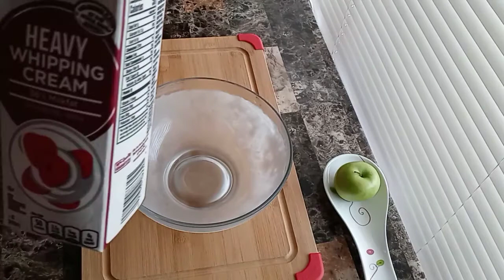FRESAS CON CREMA😋 ( Paso a Paso )🍓🍓🍶🍶🍓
FRESAS CON CREMA LAS MEJORES. MUY DELICIOSAS